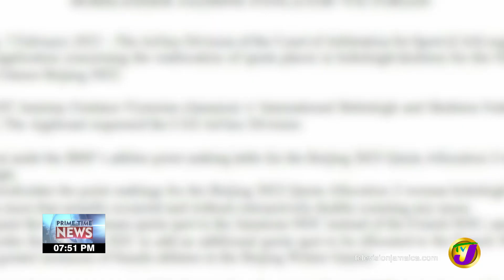Jamaica's Sports News Headlines - Feb 7 2022